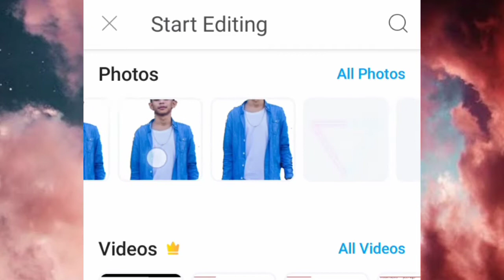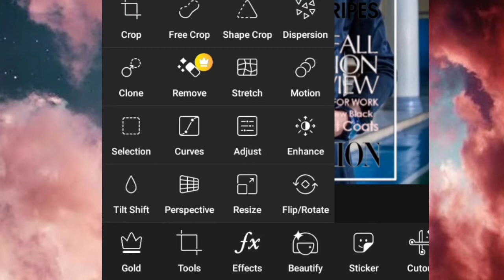How to do the VOGUE | JUAN NICHOLO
Ola mga kabyaheros and every Juan, So for today's content is tutorial on how to edit your photo like one of vogue magazines. We don't need some fancy photoshopping cause all wee need is picsart.